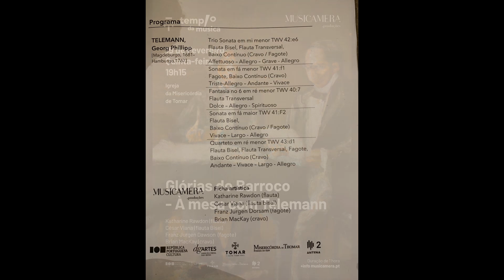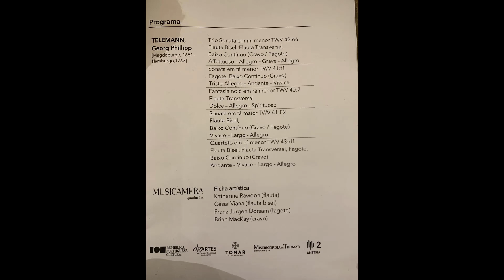Concerfto dia 15 de Fevereiro 2024 em Tomar Telemann Sonata em Fa Major para Flauta a bisel e cravo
César Viana Flauta a bisel
Brian Mackay Cravo

Um concerto da musicamera produção